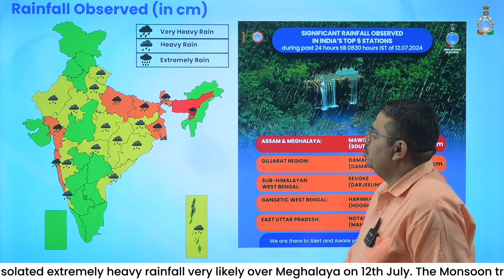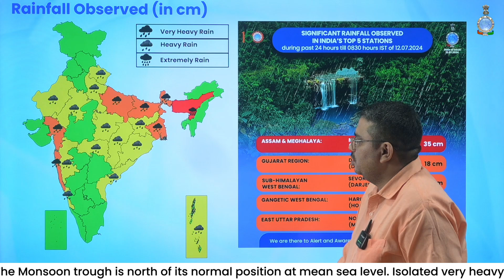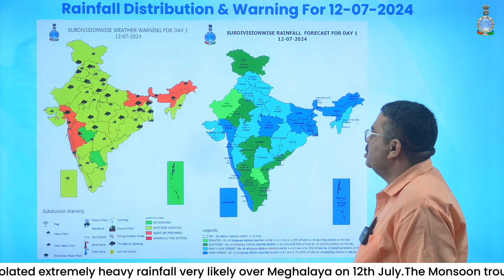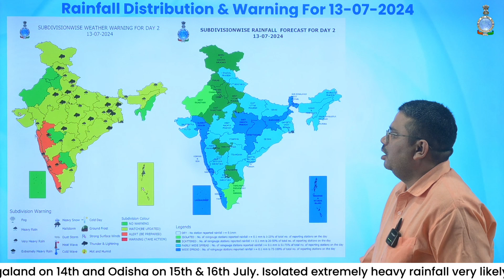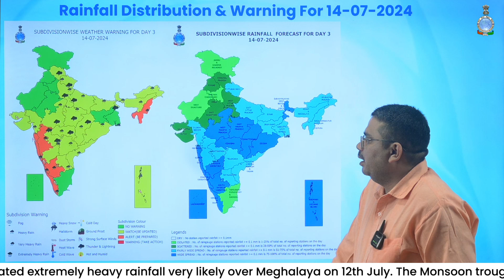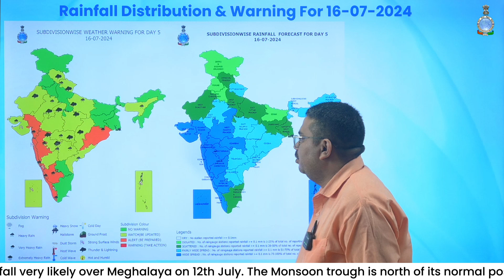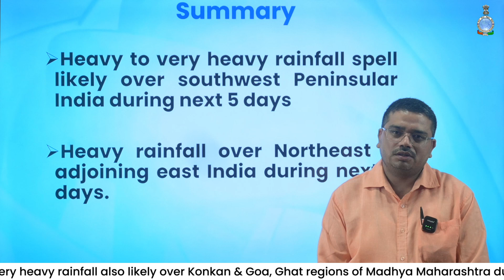Very Heavy Rainfall likely over South-West Peninsular India